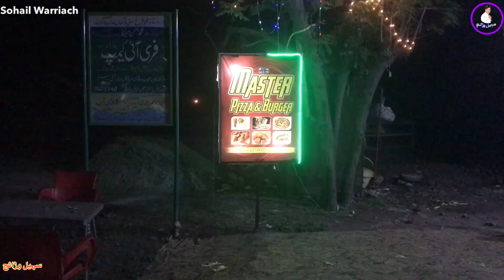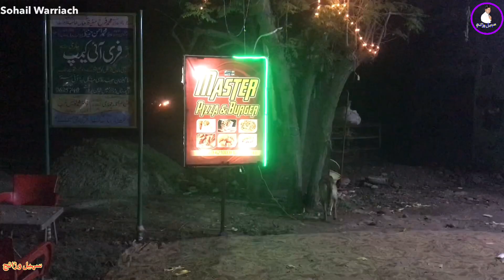New House 🏠 Beam ki Tayari Sarya lay aay Bike 🚲 Service